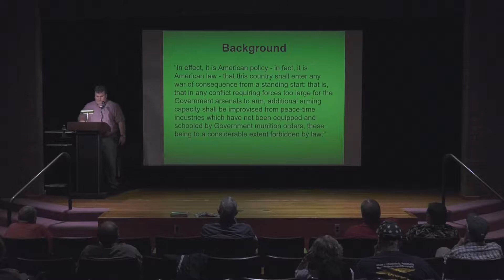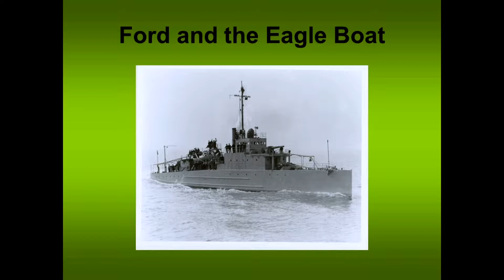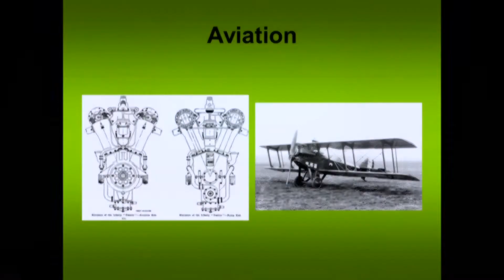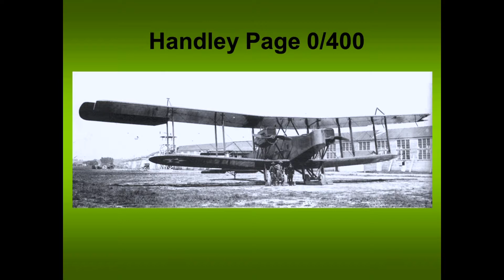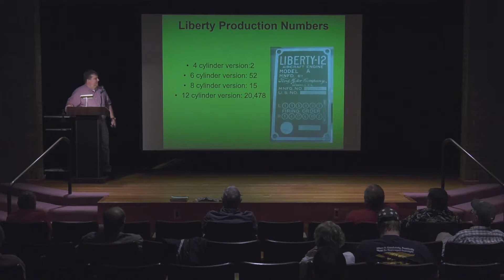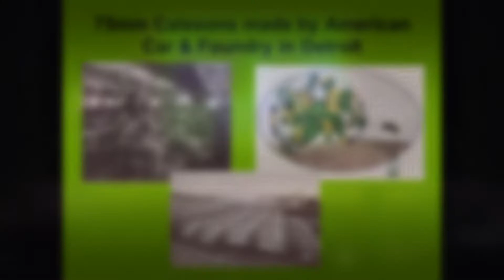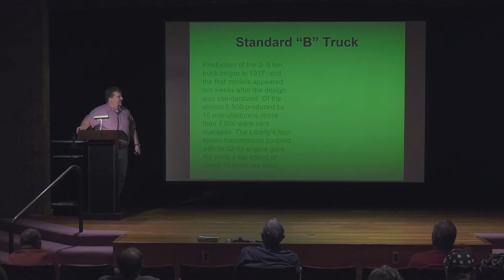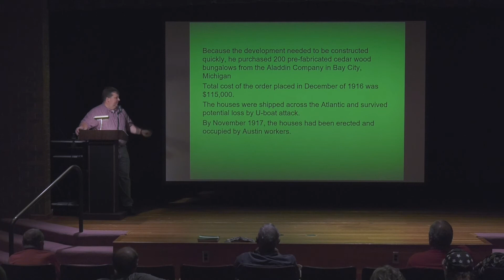History Lives - Michigan Industry in WWI